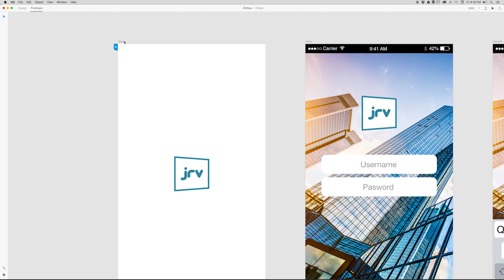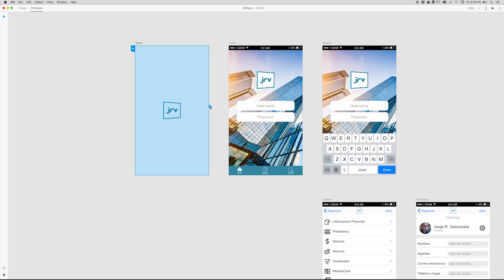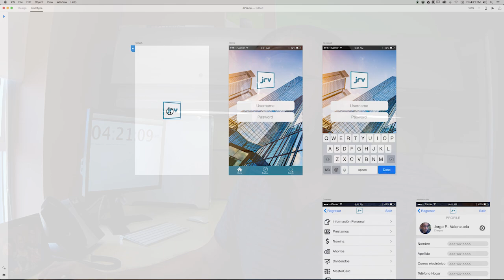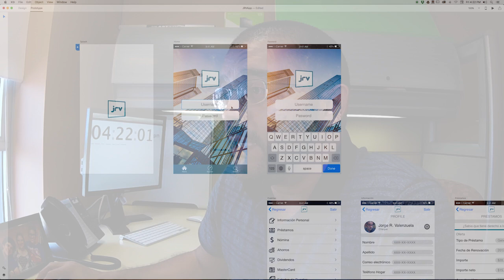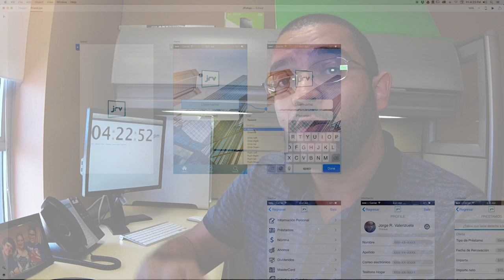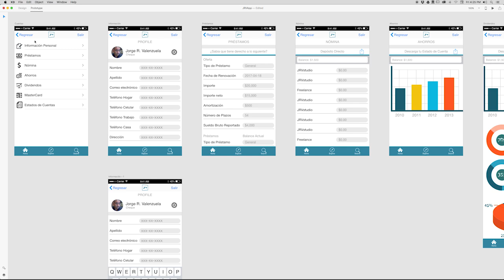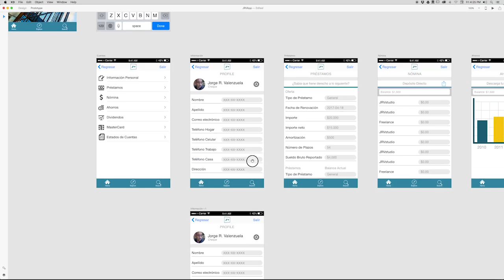Cómo crear maquetas con Adobe Xd - Cap. 12 Prototipo